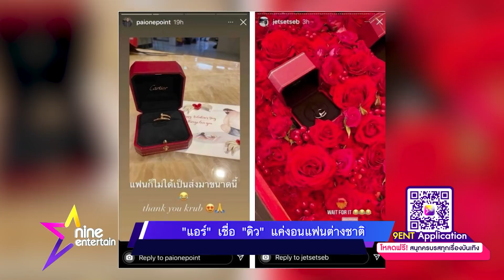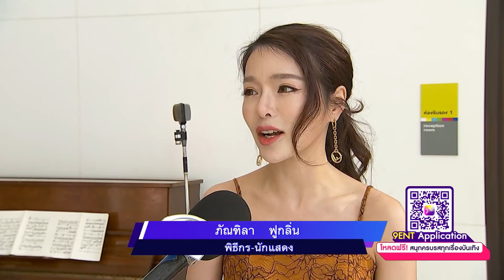รายการไนน์เอ็นเตอร์เทนไนทไลฟ์ 19 ก.พ. 2564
-ศาลพิพากษา “ดีเจ.มะตูม” จำคุก 1 เดือนรอลงอาญา-ห้ามมั่วสุม 3 เดือน
-“ชาย” วางแผนทำงานหนักขึ้นเลี้ยงครอบครัว หลัง “วิกกี้” คลอกลูกคนที่ 2
-“แอร์” เชื่อ “ดิว” แค่งอนแฟนต่างชาติ
-มาดามสุ : ฟัง “คาริสา” ตอบเรื่องหนุ่ม ๆ ลั่น! อยากอวดถ้ามีเป็นตัวเป็นตน